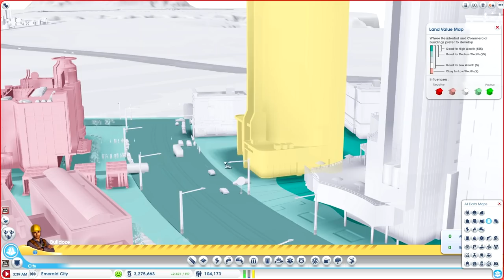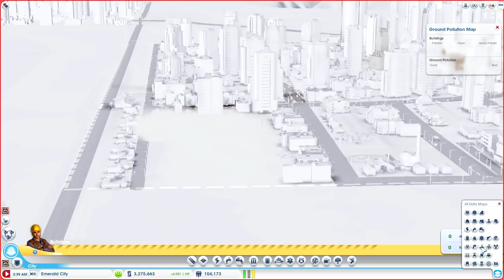SimCity :: Episode 24 :: Airport relocation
We are doing a SimCity adventure on our own.  Possibly joining some other friends in the future.  But for now we will take some time to enjoy and learn the game.